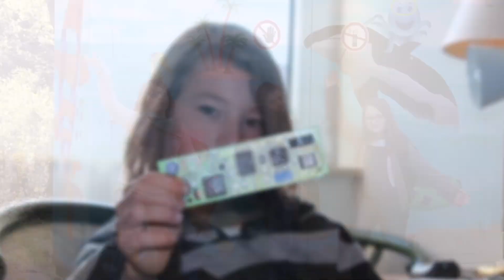Osterfreizeit 2019 "Willkommen in meiner Welt" Galerie Zugabe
Galerie Zugabe